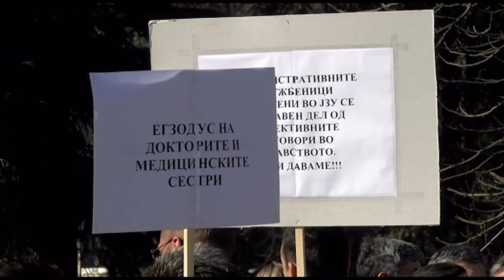Докторски одбор се вклучува во синдикатот на Клинички центар